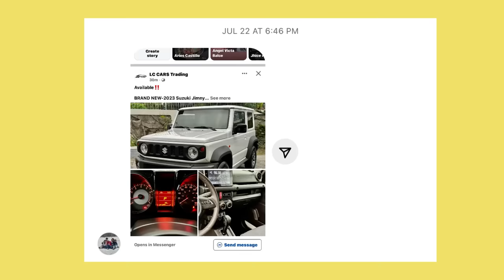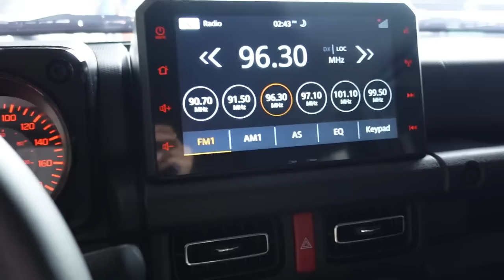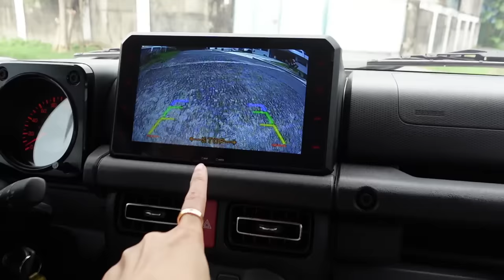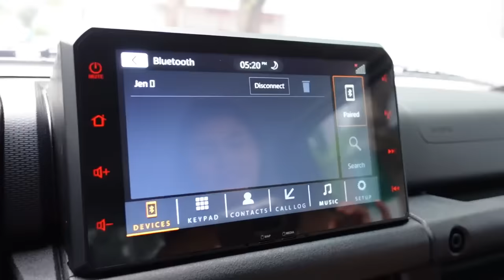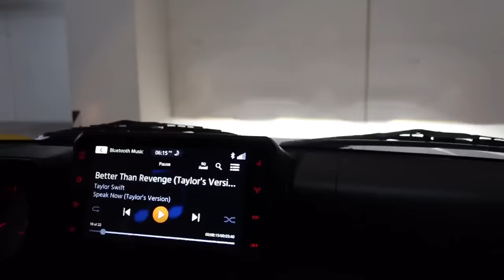bought my first car + house update | Jen Barangan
and just like that, I got my first car! 🙏